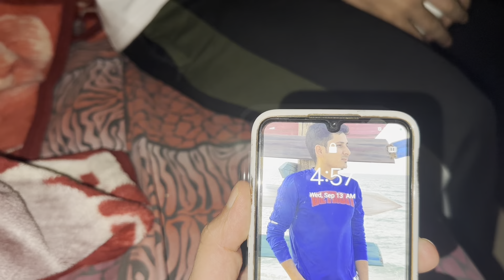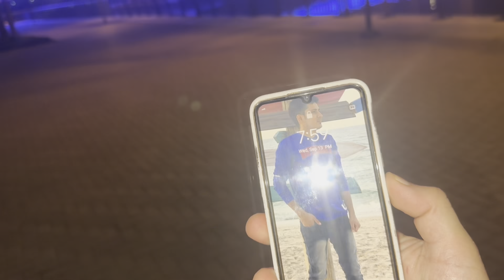Life in UAE 🔥 || chhutti ke din bahut enjoy keya😃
life in uae vlog,
life in uae for foreigners,
life in uae vs usa,
life in uae for indian,
life in uae for pakistani,
life in uae malayalam,
life in uae filipino,
life in uae ajman,
life in uae vs canada,
life in uae desert,
life in the uae,
living in ajman uae,
living in uae as an expat,
living in uae as an american,
life in abu dhabi for a woman,
living in uae pros and cons,
life of a doctor in uae,
accountant life in uae,
living in uae as a woman,
a day in my life in uae,
almirah makeover life in uae vlog,
king and uae in real life,
life and journey as an ofw in uae,
day in a life in uae,
life of being a gringo in uae,
life of a software engineer in uae,
life of uae billionaires,
family life in uae budget lifestyle filipino indian family,
dubai boat ride cruise ride life in uae (dubai),
uae day in the life malayalam,
day in my life malayalam uae,
life in abu dhabi for expats,
expat life in uae,
software engineer life in uae,
life in the emirates the establishment,
life in abu dhabi for indian,
family life in uae,
ipl live in uae free,
flavour of life in uae,
family life in uae filipino indian family,
zimal fatima life in uae,
security guard life in uae,
life of a gringo in uae,
life uae.. ganito ako magluto ng,
uae life planting with sophia in our tiny garden,
mubarak. life in uae,
day in my life malayalam vlog uae,
live uae news,
uae nightlife,
nurse life in uae,
waleed vlogs nightlife in uae,
life of mom in uae,
life of indian in uae,
life of doctor in uae,
ofw life in uae,
life of software engineer in uae,
life of uae,
ytc life of mom in uae m,
life pharmacy uae,
pakistani life in uae,
packing for umrah helpful information for life in uae (dubai),
rural life in uae,
ride cruise ride old life in uae (dubai),
student life in uae,
living in sharjah uae,
life in the emirates song,
uae lifestyle,
live uae space,
school life in uae,
family life in uae survival tips in uae,
style your sofa ytc life in uae vlog,
life in the desert uae,
modi live in uae today,
life of being a gringo in the uae,
day in the life uae,
uni life in uae,
university life in uae,
umrah helpful information for ladies what life in uae (dubai),
live uae vs nepal,
village life in uae,
van life in uae,
living in uae vlog,
work life in uae,
xlife 11,
x life ldshadowlady 11,
zeba’s life in uae,
dubai 1 trillion dollar project,
one life in dubai,
1$ in dubai,
2 days dubai,
how much cost to live in dubai,
dubai life cost,
3 days dubai,
dubai in three days,
3 years in dubai,
3 days in abu dhabi,
4 days in dubai,
living in abu dhabi vs dubai,
four days in dubai,

a day in my life in saudi arabia malayalam,

life in arab country,
life in arab countries,
living in arab country,
life in arab saudi,
life in arab,
all the arab countries,
arab bedouins,
history of bedouins,
arabic culture documentary,
beautiful middle east countries,
bedouins in saudi arabia,
working in arab countries,
capital city of yemen,
countries like saudi arabia,
life in gulf countries,
life in middle